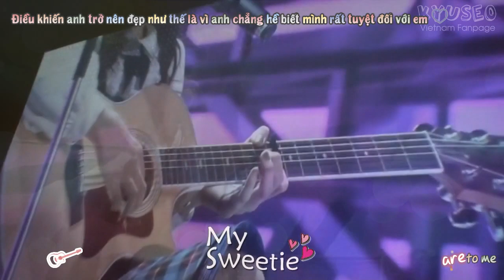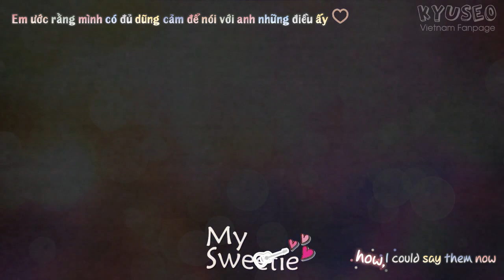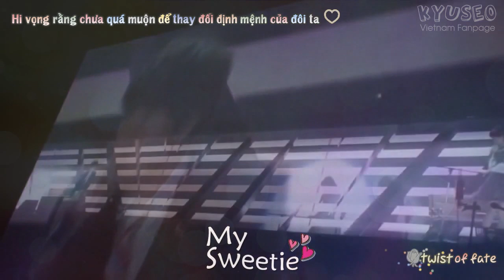[HD][Lyrics + Trans] Kyuhyun & Seohyun - Beautiful (SMTown Tokyo Special)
[Vietsub + Kara] Kyuhyun & Seohyun - Beautiful (SMTown Tokyo Special)
TIme - Trans- Kara: Cherry
Typeset - Encode: Choony
Thanks My Sweetie for you precious fancam !